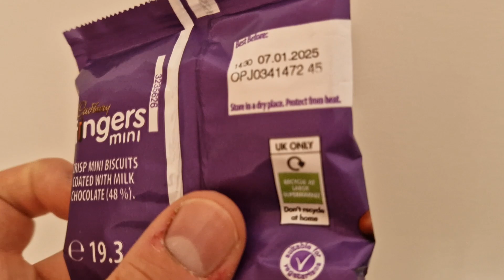ASMR Cadbury Mini Fingers | ASMR 1 Minute | Crinkles No Talking